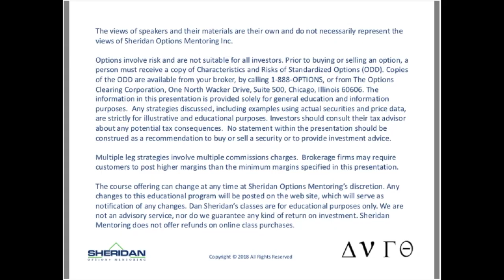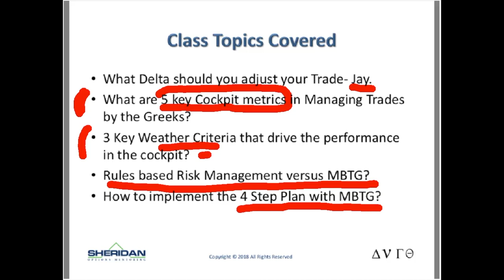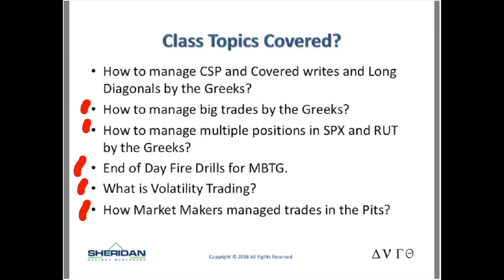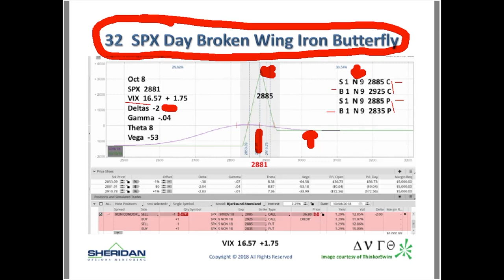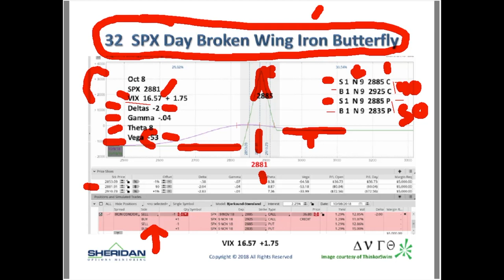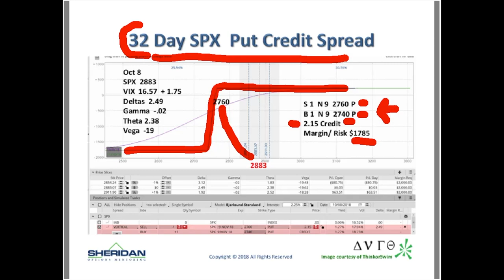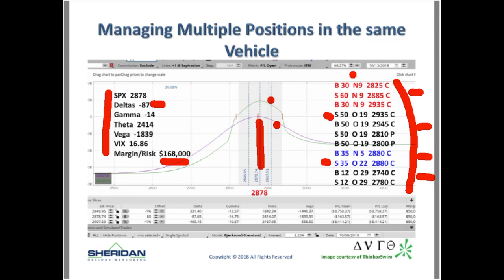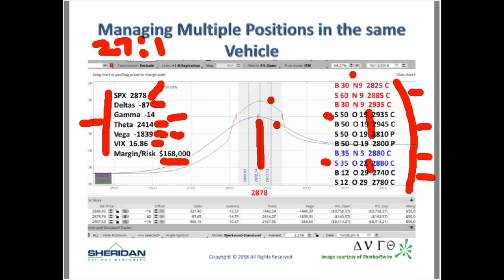Manage your Trades by the Greeks in 2018